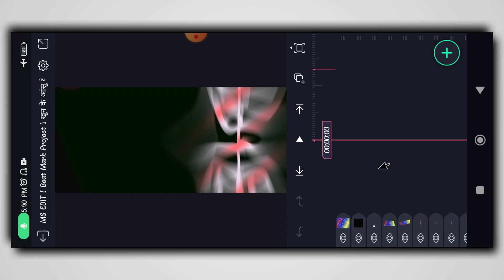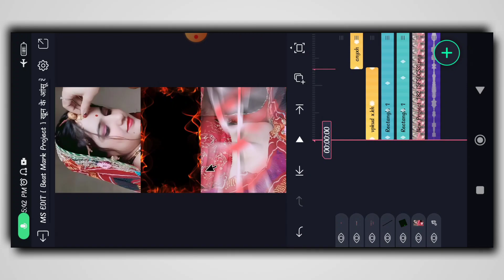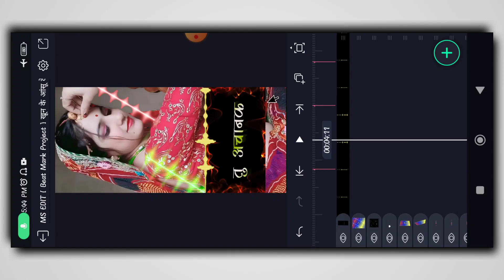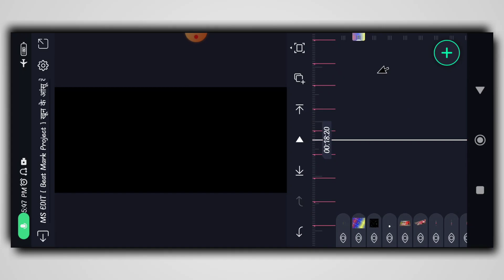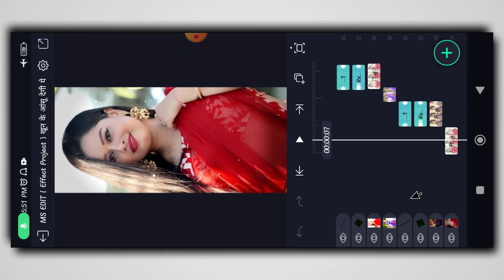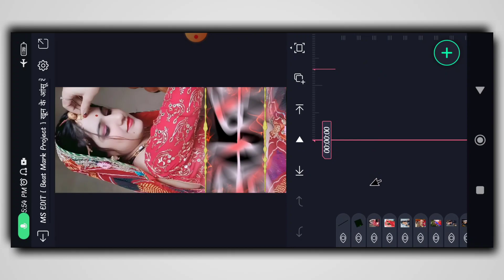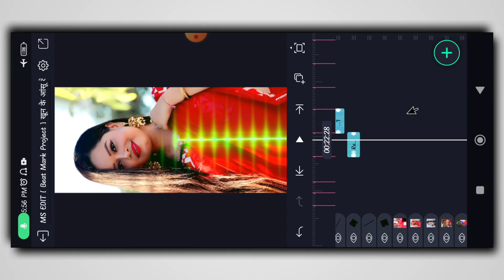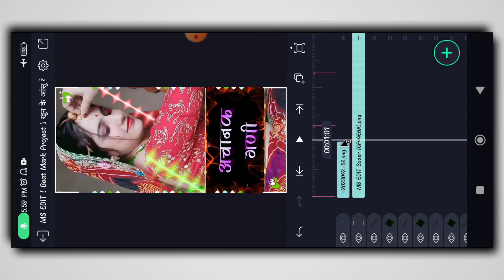खून के आंसू देगी ये | Rajasthani Status Editing Alight Motion | MS EDIT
🛑Promotion 🏆 Winner ⤵️

⏩ Effect project ⤵️

⏩ XML ⤵️

⏩ Effect project ⤵️

⏩ Font Link ⤵️

⏩ video Link ⤵️

⏩ Boder Png Link ⤵️

⏩ Alight Motion ⤵️

⏩Your Queries -

 Marwadi status editing alight motion

Marwadi status video editing

Alight Motion

1 photo se rajasthani status editing kaise banaye

Rajasthani status video editing

Alight Motion Se Marwadi Dj remix song ka whatsapp status video kaise banaye

Rajasthani status 2023

1 photo rajasthani status

1 photo rajasthani status editing

1 photo status editing kaise kare

1 photo video editing alight motion

Marwadi song 2023 status editing

Cement
And